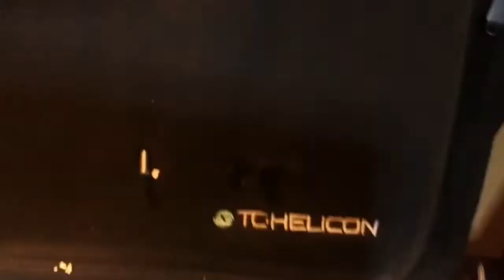Arduino rc robot with coil gun on turret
This is Rover the D.A.W.G. - Detect And Wipeout Guff. He is controlled by an Arduino Mega inside using HC12 433Mhz serial transceiver module. The wireless controller is an Arduino Uno with usb shield allowing movement controlled by an xbox controller.

He runs on two 12v wheelchair batteries and motors.  The steering uses a kid’s electric car motor as does the turret.  The up and down movement is by a linear actuator.

The gun is a electromagnetic coil gun firing 40mm d 5.5mm nails fed from an auto loader mechanism solenoid.  I attached a laser sight for better accuracy.  Rover has an inbuilt camera allowing remote control from out of sight. The video sender module is a 1.2Ghz 500mW fpv transmitter.

No chickens were harmed in the making of this video !